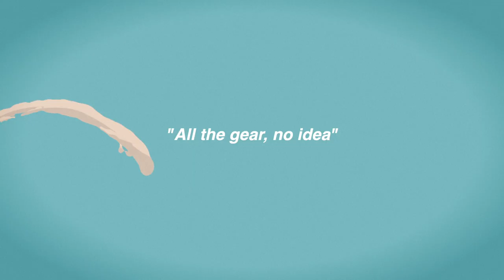MINIMALISM┃Decluttering your future self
I'd say that, of everything that minimalism has taught me, this has been one of the greatest lessons; self-acceptance, a proper understanding of what it takes to make progress and a tool to help you see through the bs people try to make you believe.

◘ Marcus Aurelius's Meditations* •
◘ One Small Step Can Change Your Life: The Kaizen Way* •
◘ Big Magic: How to Live a Creative Life and Let Go of Your Fear* •
◘ All read on a Kindle •

My equipment 📹
◘ Canon Powershot G7X Mark II* •
◘ Canon EOS 80D Digital SLR Camera Body* •
◘ PIXAPRO Ring Light* •